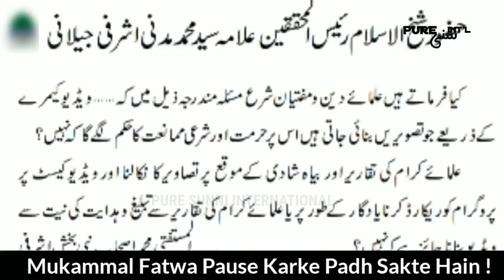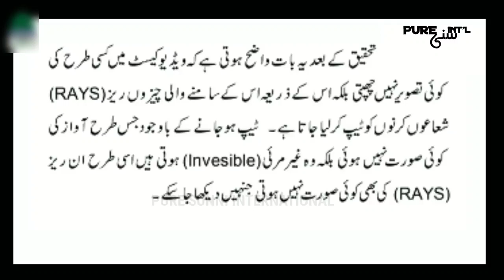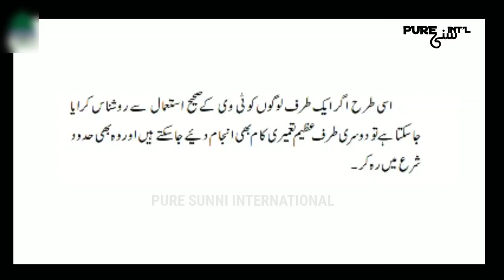Madani Miyan Ka Fatwa | TV / Video Dekhna Jayez Hai | Madani Channel | PURE SUNNI INTERNATIONAL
Fatwa Book (PDF Links)